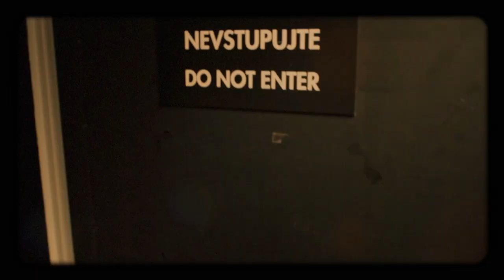Úvod - Show Jana Krause 24. 11. 2021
Vladimír Hron, Sara Sandeva, Simona Salátová.

V tomto dílu Show Jana Krause se představili imitátor Vladimír Hron, herečka Sara Sandeva a stand-up komička Simona Salátová.

👉 PODPOŘTE EMILA! 😉